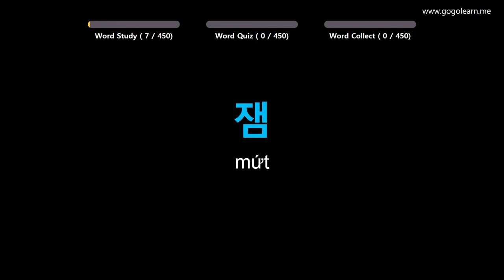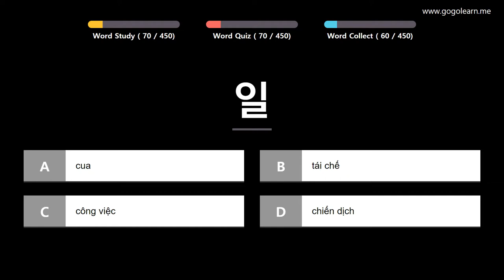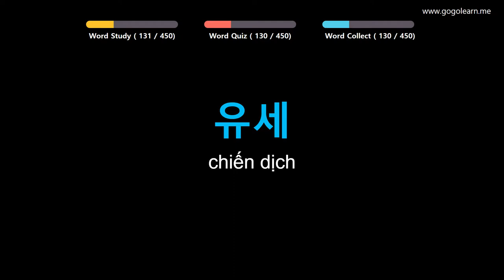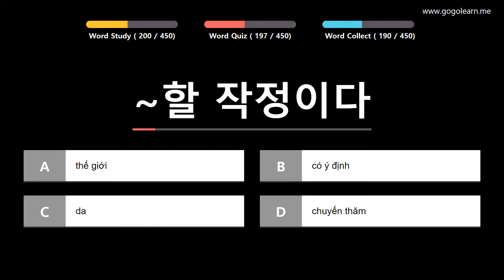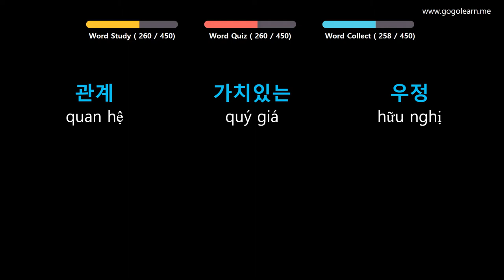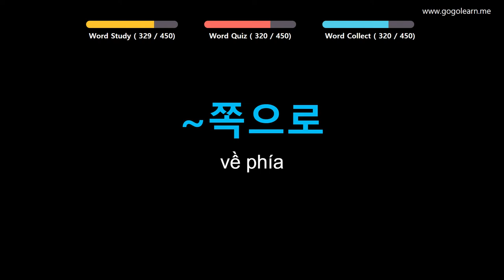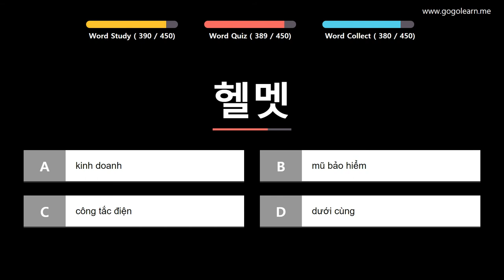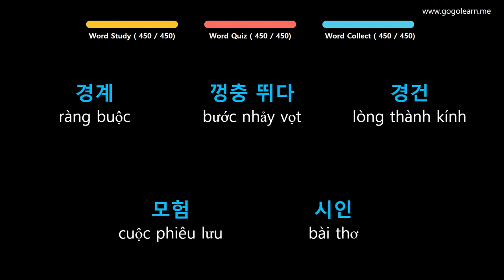Từ Vựng Tiếng Hàn | Phần 11: 450 Từ Vựng Giao Tiếp Cho Nhân Viên Văn Phòng | Golearn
+ Phần 1 : 00:05
+ Phần 2 : 41:33
+ Phần 3 : 1:23:47
+ Phần 4 : 2:06:04
+ Phần 5 : 4:48:10

✪ Nội dung có thể bạn quan tâm:
Từ Vựng Tiếng Hàn | Phần 2: 1520 Từ Vụng Tiếng Hàn Đầu Tiên Về Con Người | Golearn
Từ Vựng Tiếng Hàn | Phần 7: 480 Từ Vựng Tiếng Hàn Dễ Gây Nhầm Lẫn | Golearn
Từ Vựng Tiếng Hàn | Phần 9: 430 Từ Vựng Tiếng Hàn Tiếng Hàn Siêu Tốc | Golearn
Từ Vựng Tiếng Hàn | Phần 15: 890 Từ Vựng Tiếng Hàn Cho Người Đi Làm | Golearn